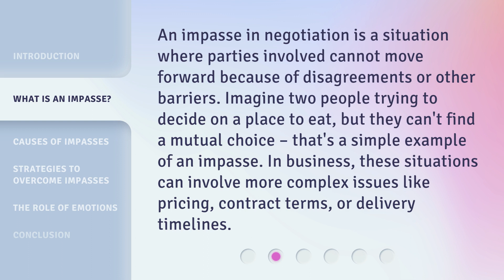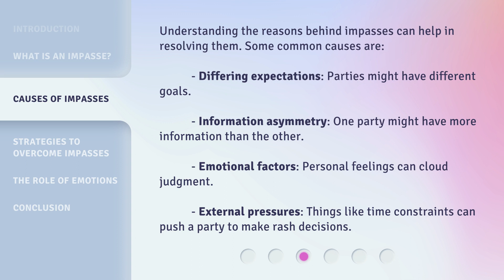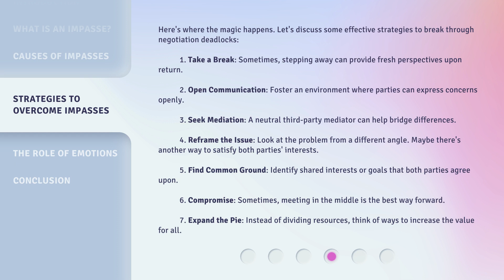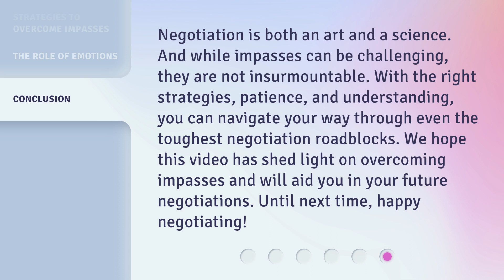Overcoming Impasses: Break Barriers in Negotiation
Breaking Barriers: Mastering Impasse in Negotiation • Learn how to overcome impasses and navigate negotiation roadblocks effectively. Discover the causes of impasses and explore strategies such as taking a break, open communication, seeking mediation, and reframing the issue. Gain valuable insights to break through negotiation deadlocks and achieve successful outcomes.

00:00 • Introduction - Overcoming Impasses: Break Barriers in Negotiation
00:30 • What is an Impasse?
01:00 • Causes of Impasses
01:30 • Strategies to Overcome Impasses
02:33 • The Role of Emotions